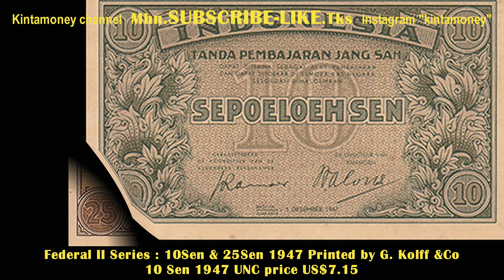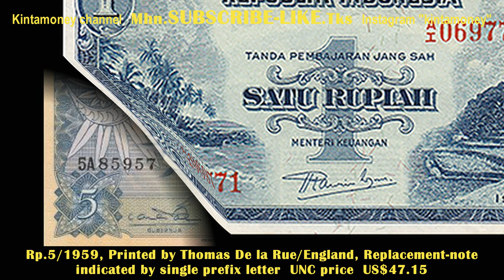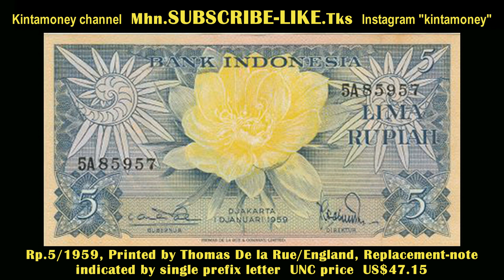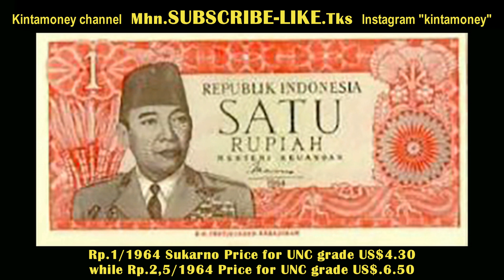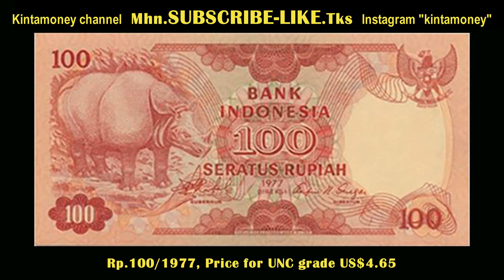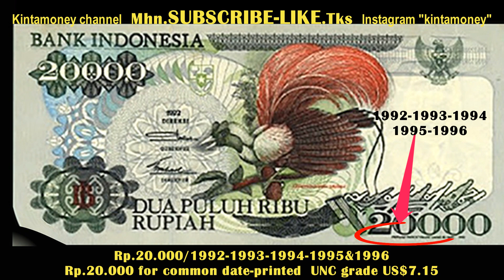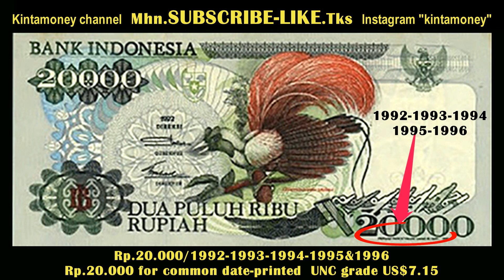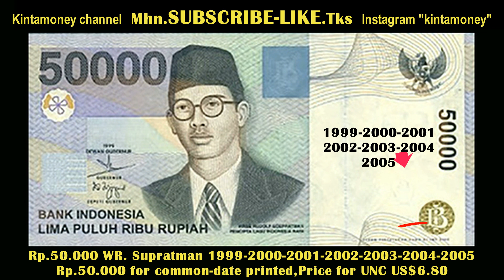17 UANG KERTAS INDONESIA HARGA ANTARA Rp.50.000 s/d Rp.100.000 & PENJELASAN-nya